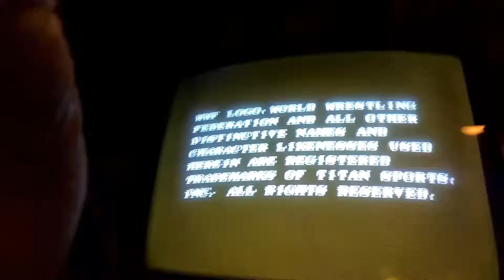WWF 80's hELLA HUNG